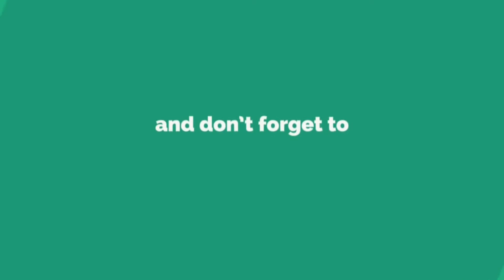[ME:A MP][A-Z Series]Turian Soldier w/ Cyclone + Indra pt.2 [Firepower Juggernaut]]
Mass Effect Andromeda Multiplayer

Mass Effect: Andromeda. This is going to be part of my Multiplayer Guides aimed to give all groups of players whether beginner or veteran a stable foundation and build to play characters at Gold Difficulty

For this series I have created a list of builds using a different weapon to create a varied playstyle all at Gold Difficulty. For this one i am using my Turian Soldier with Cyclone and Indra

To learn more about what info on ME:A MP my Info Compilation

To learn more about my builds im currently using, my build list with videos

Songs: Jim Yosef – Link and Laszlo - Fall to Light